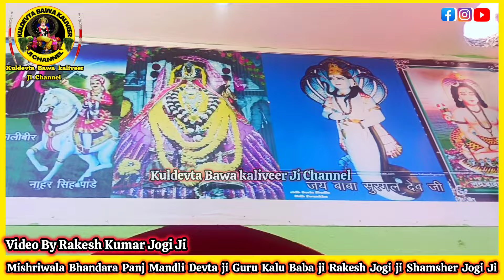Rakesh Kumar Jogi & Shamsher Jogi | Mishriwala Dev Sathan Bawa kaliveer Bawa Surgal | Guru Kalu Baba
Jai Bawa kaliveer Ji Bhandara 5 Mandli Devta Ji Dev Sathan Mishriwala

Guri Kalu Baba Ji

Nath karak Samrat Rakesh Kumar Jogi Ji
Nath Shamsher Jogi Ji
Nath Ravi Jogi Ji